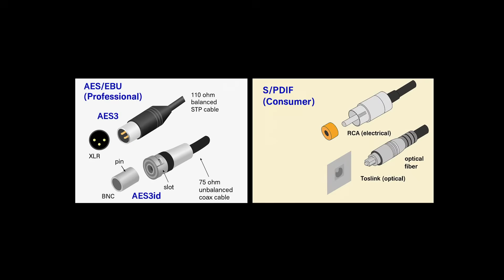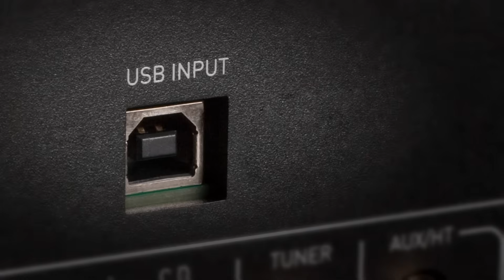Which Digital Input Sounds The Best? A Brief History and Guide To Choosing The Right Audio Input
One of the most common questions asked by our fans and customers is which input gives the best sound from our DACs. While most of these options are available in our product range, there's only one digital audio input we think is the best solution.

SW1X Audio Design is the home of extreme performance audio equipment with a complete range that suits audiophiles looking find the most authentic music experience. Our specialized designs deliver the highest musical performance possible in audio reproduction.

Chapters:
00:00 USB is a Compromised Solution
00:47 What is I2S interface?
02:35 SPDIF & AES/EBU
03:57 Adopting USB in Audio
06:01 Computer is Not Optimised For Audio
07:33 The Best Interface?
09:46 Our Approach